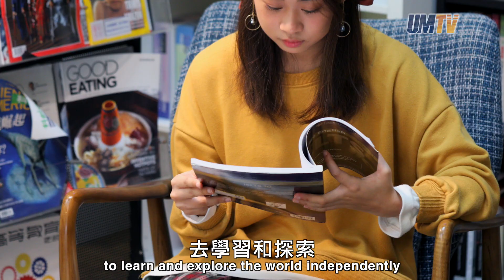【澳大新院長系列】王闖:培養學生自主探索的興趣 【UM’s New Deans Series】Wang Chuang: Encouraging Self-directed Learning